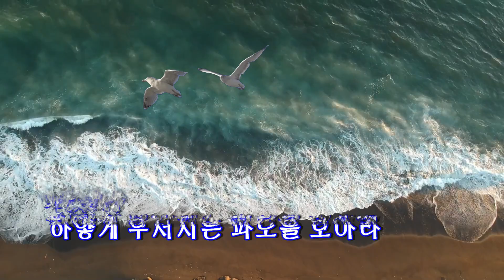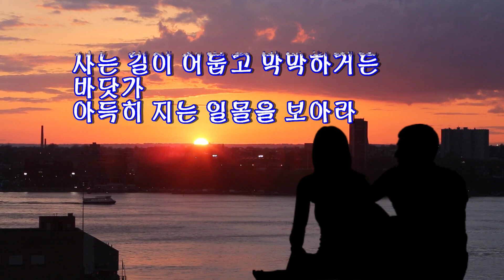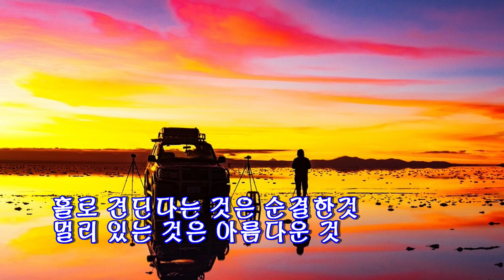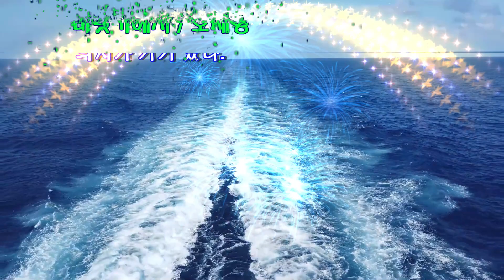바닷가에서 / 오세영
사는 길이 높고 가파르거든
바닷가
하얗게 부서지는 파도를 보아라
아래로 아래로 흐르는 물이
하나되어 가득히 차오르는 수평선

스스로 자신을 낮추는 자가
얻는 평안이 거기에 있다
사는 길이 어둡고 막막하거든
바닷가
아득히 지는 일몰을 보아라

어둠속에서 어둠으로 고이는 빛이
마침내 밝히는 여명
스스로 자신을 포기하는 자가
얻는 충족이 거기 있다

사는 길이 슬프고 외롭거든
바닷가 가물가물 떠 있는 섬을 보아라
홀로 견딘다는 것은 순결한것
멀리 이쓴 것은 아름다운 것

스스로 자신을 담내하는 자의
의지가 거기 있다.